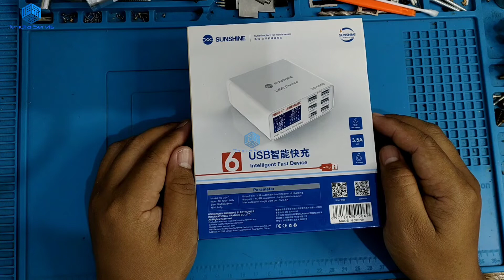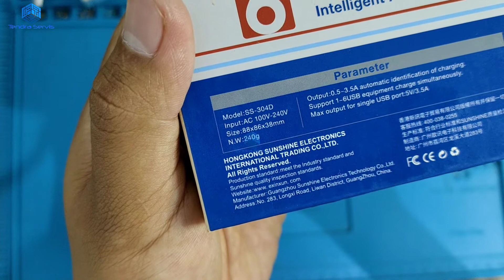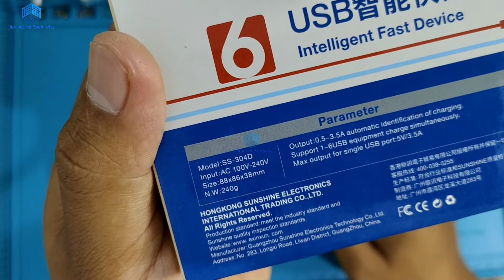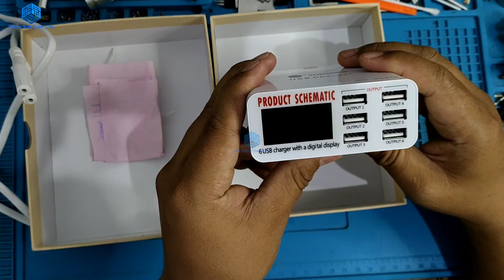CARA MENGGUNAKAN USB DOCTOR atau USB ANALYZER SUNSHINE SS-304D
Cara Menggunakan USB Doctor atau USB Analyzer sunshine SS-304D @TendraServis

- alat menggunakan input tegangan listrik AC 100-240V
- alat ini menghasilkan output tegangan DC 5V Arus 3,5A
- alat ini memiliki 6 port usb output
- alat ini sering disebut Usb Doctor atau Usb Analyzer
- alat ini banyak digunakan para teknisi servis handphone untuk melakukan analisa awal pada perbaikan handphone
- alat ini juga bisa digunakan untuk ngecharger handphone
- untuk menganalisa hp normal biasanya jika kabel dihubungkan ke port output 1-6 ke hp yang akan kita analisa akan menunjukan angka konsumsi arus diatas 1A, kemudian kebalikannya jika dibawah 1A ada kemungkinan hp tidak normal atau rusak
- namun alat ini hanya membantu dan mempermudah analisa awal bukan berarti langsung bisa mendiagnosa suatu kerusakan hp tersebut

link toko

Temukan USB ADAPTOR CHARGER SUNSHINE 6 PORT SS-304D / SS304D / TOOLS / TOOL seharga Rp185.000. Dapatkan sekarang juga di Shopee!

USB Doctor atau USB Analyzer sunshine SS-304D,
usb doctor,
usb anlyzer,
sunshine SS-304D,
alat untuk cek konsumsi baterai,